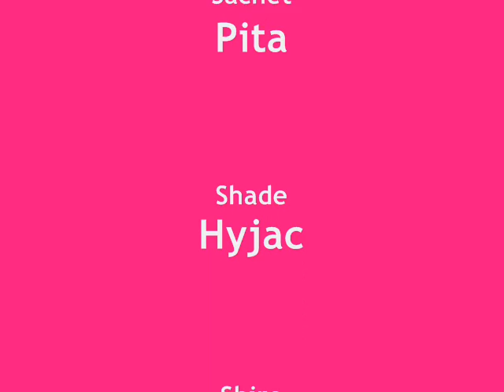Hot Weekend!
Sam and Cooper visit on the first hot weekend of the year.